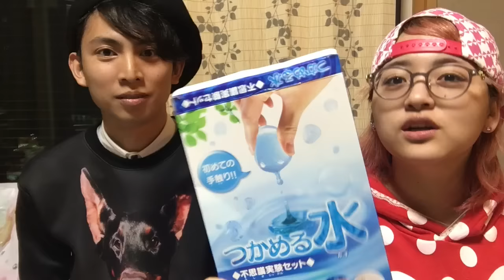【lovlogに選手交代】３人で掴める水を作ろうとしたけど一度断念して再チャレンジ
ありがとう(T ^ T)❤️